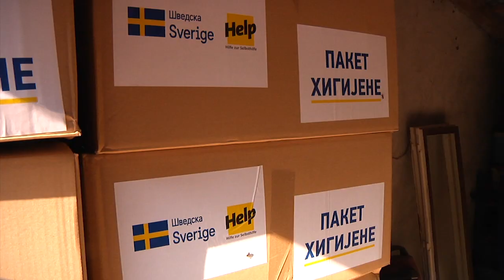Pomoć organizacije HELP za Rome u opštini Bogatić